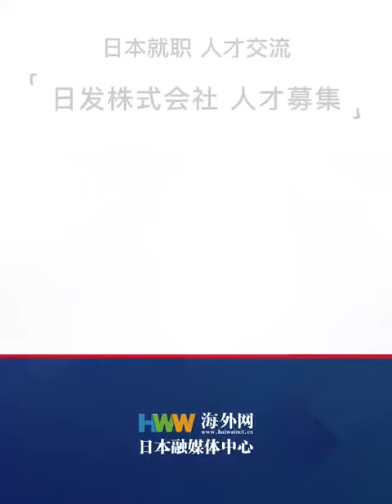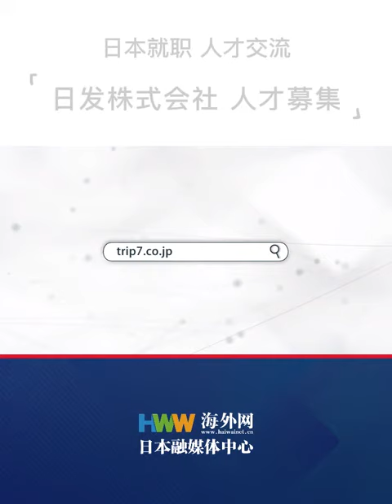日发株式会社 人才募集 海外綱日本マルチメディアセンター